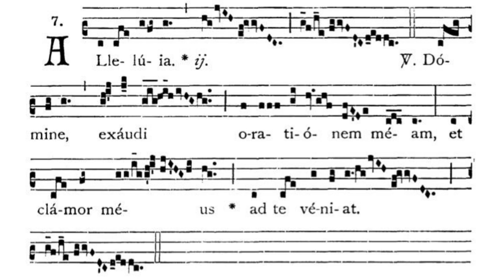Gregorian Chant - Julian D. Jankowski - 17th Sunday after Pentecost - Introit